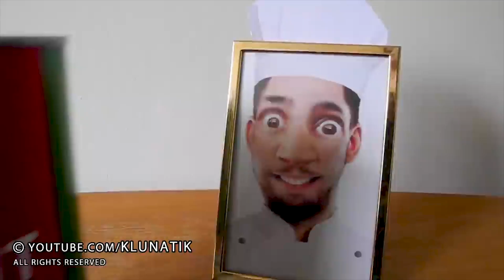Kluna Creepy ASMR ペイントソースのスパゲッティを食べる 音を食べる asmr話さない クルナ気味悪いasmr spagehti paint sause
見てくれてありがとう！ Kluna Tik ASMRで毎日新しいビデオを見るのを待っています。
➜ディナーにキャプテンアメリカを食べるkluna tik、ASMRは無言でムクバンを鳴らす

➜これらのビデオには、ASMRのような音が含まれています。
➜警告：食事は本物ではありません。自宅でこれを試さないでください！